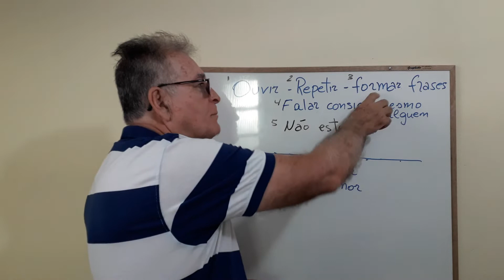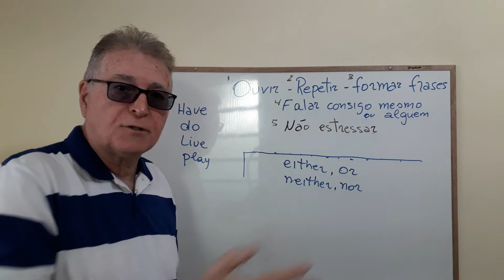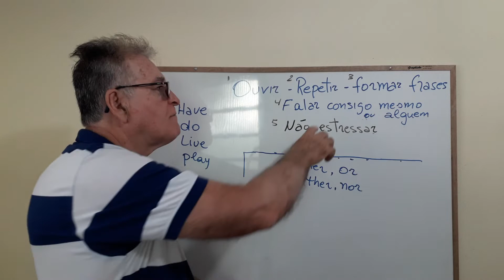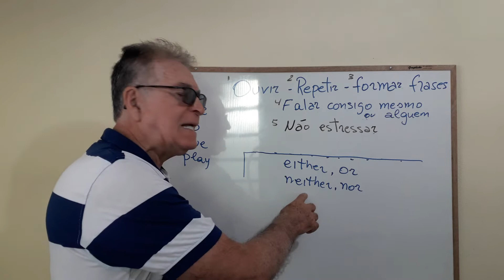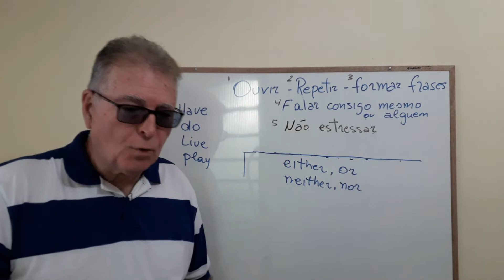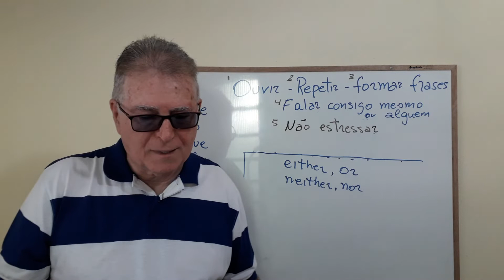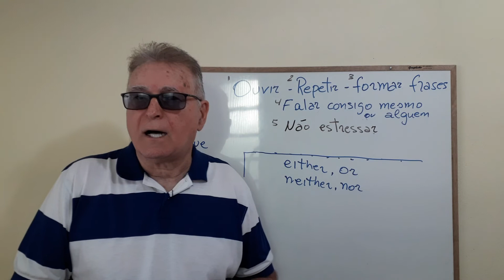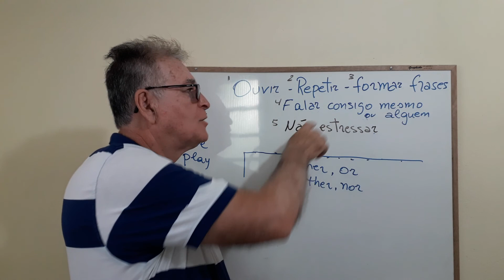Lesson 4b part b inglês fácil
Neither nor. Para aprender fácil: ouvir, repetir, formar frases,  falar consigo mesmo (afirmativo, interrogativo e negativo), não estressar.